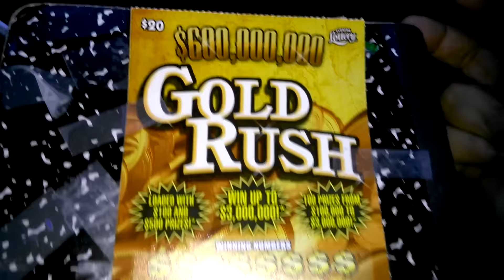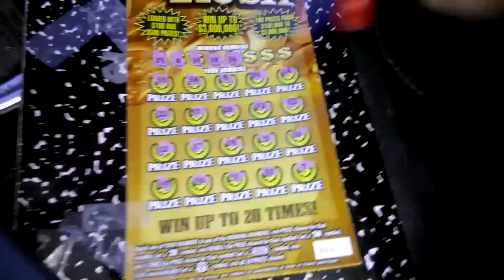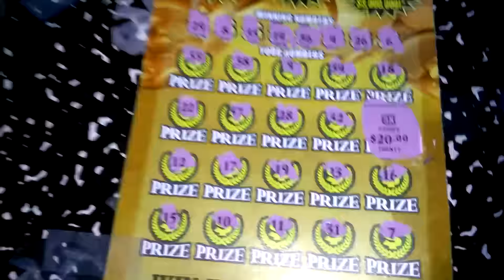Let it ride fat friday #5003